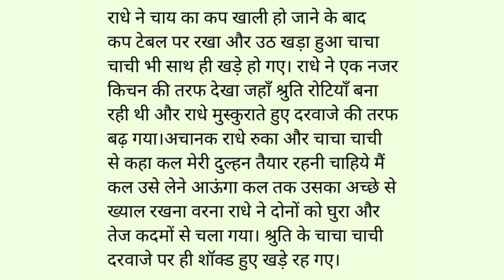kaisa ye ishq hai? part 10